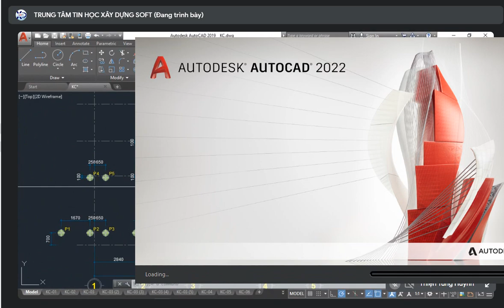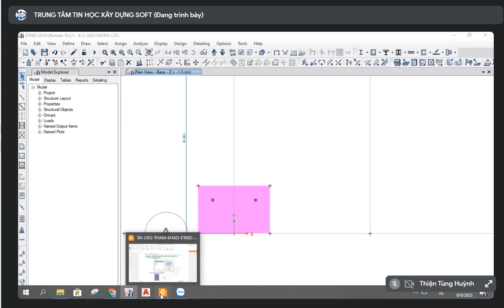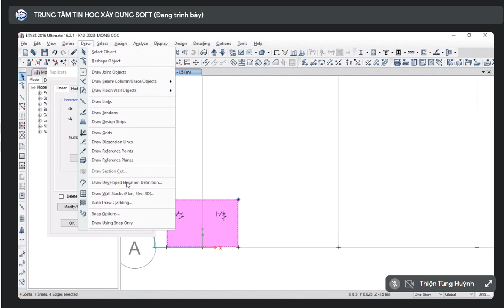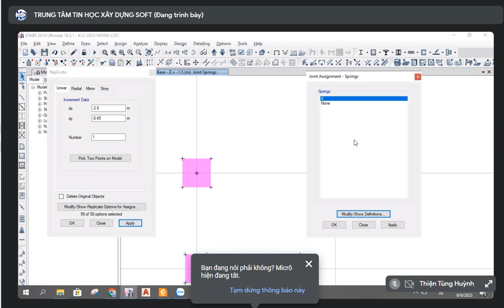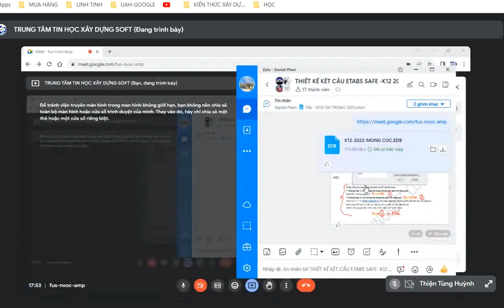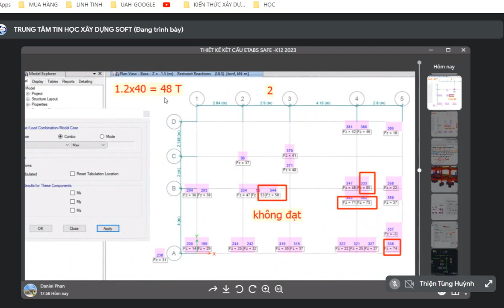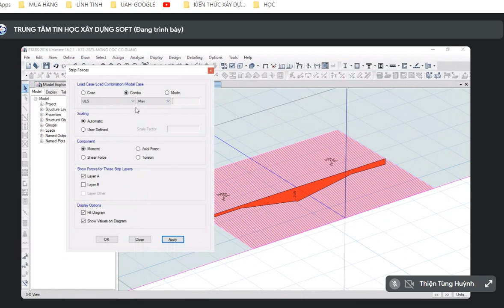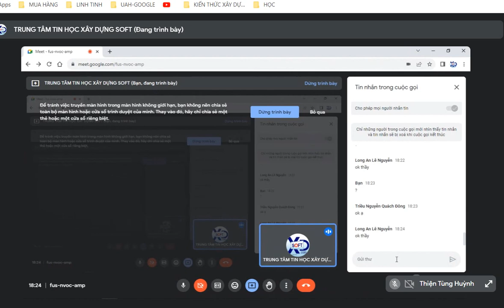ETABS NHÀ PHỐ - BUỔI 11